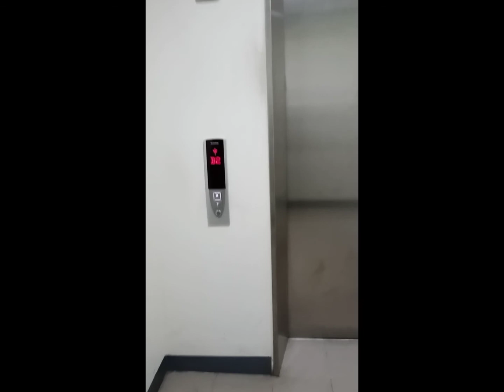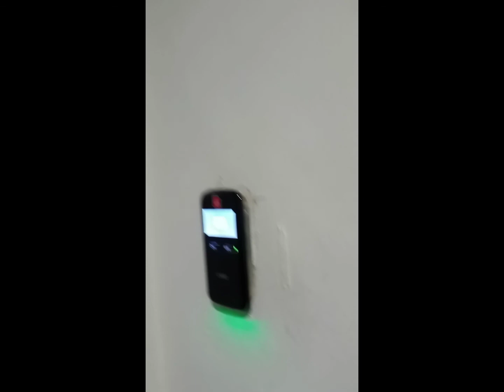Malou vlog5 Suturday morning going to work